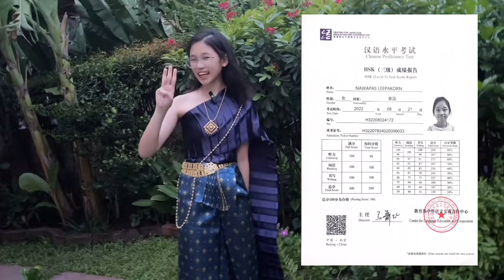《我们小网红2023》青少年组冠军 MCE x SCCL Global Vlog Competition 2023 - Youth Level Gold Winner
Congrats to our Youth Level Gold Award winner of the MCE x SCCL Global Vlog Competition!
Winning Team: Nawapas Leepakorn, Satitprasarnmit International Programme (SPIP), Thailand